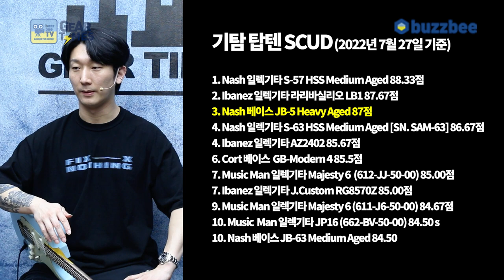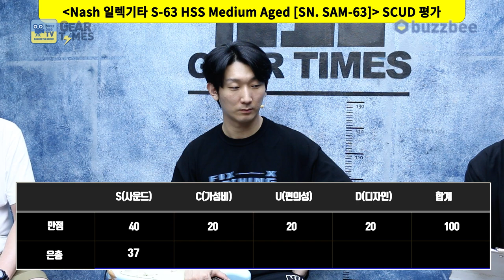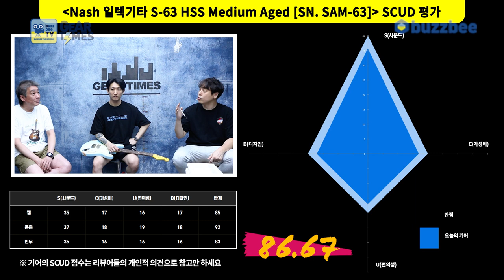[GearTimes 3459회] 내쉬 Nash 일렉기타 S-63 HSS Medium Aged Sonic Blue [SN. SAM-63]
내쉬 Nash 일렉기타 S-63 HSS Medium Aged Sonic Blue [SN. SAM-63]

0:00 오프닝
8:15 스펙(Spec)
11:45 사운드 테스트 (sound test)
18:34 시연 (Demo)
20:43 한줄평
21:21 점수